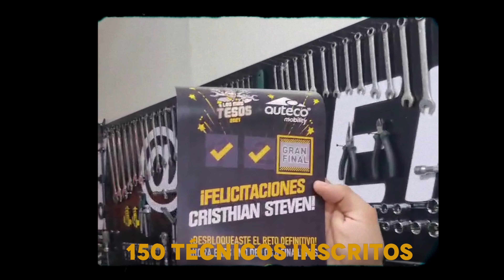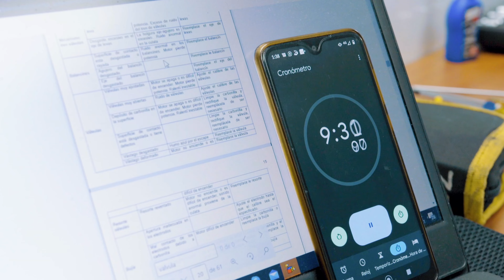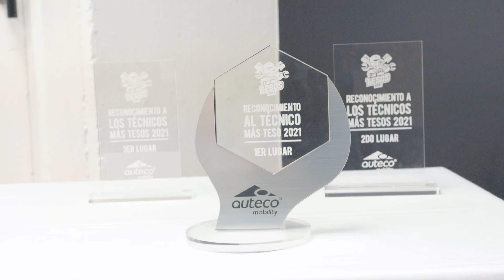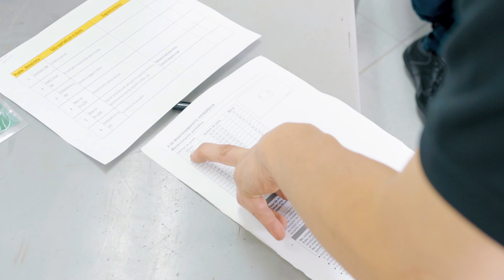FINALISTA entre los MEJORES TECNICOS de Colombia ►Los mas Tesos 2021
LOS MAS TESOS 2021, es un concurso de habilidades técnicas con motocicletas realizado en COLOMBIA por @grupoauteco
Los finalistas de este año 2021 Fuimos
-Edward - Bogotá
-Jorge - Bogotá
-Juan Felipe - Medellín
-Sebastian - Medellín
-William - Medellín
-Diego - Cúcuta
-Cristhian - Villavicencio
-Juan Camilo - Frontino

Un especial agradecimiento a Nuestros Amigos de Auteco Mobility SAS, que nos facilitaron este video

Si te interesa saber más sobre como o donde adquirir repuestos originales o Servicio Técnico Especializado en Motocicletas, aquí te dejo los links

Saludos!

Posdata: Me gane una MOTO 🤗🤗🤗

FIXER MOTOS Distribuidor de Repuestos Originales y Servicio Técnico Especializado en Motocicletas.